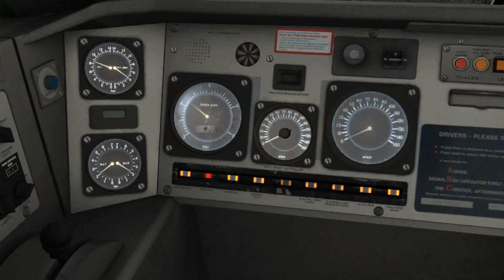TS2019 - Glasgow Central - Edinburgh Waverly via Carstairs